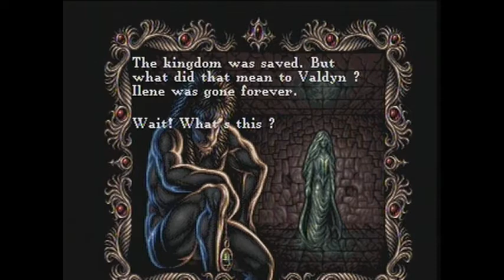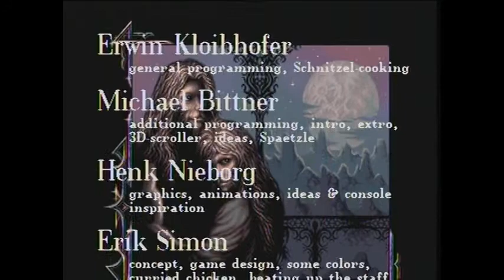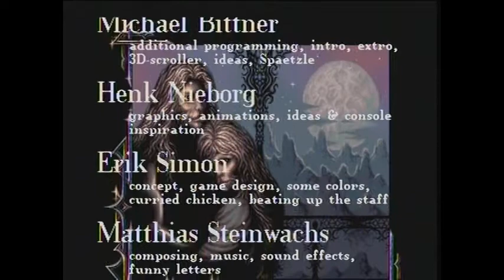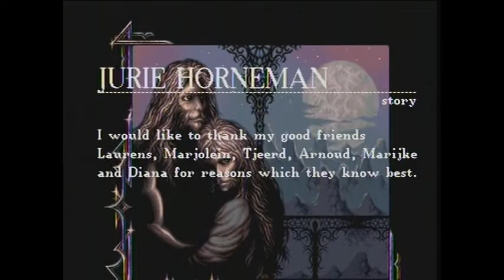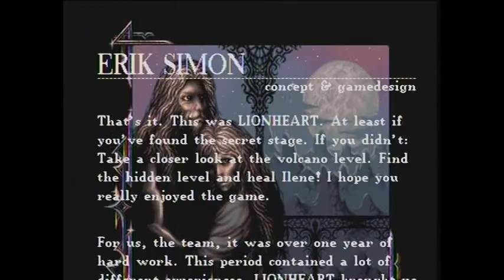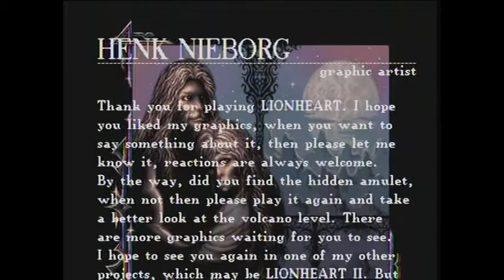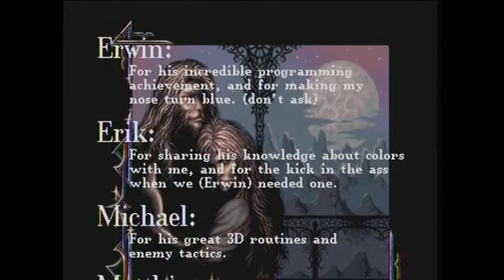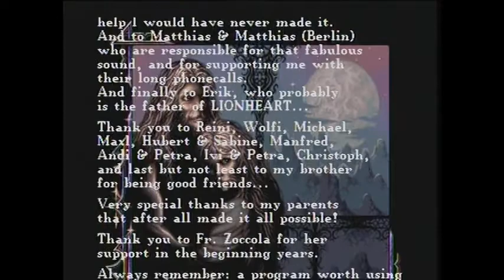Lionheart for the Commodore-Amiga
Developed and published by Thalion in 1993.  Lionheart was a platform hack/slash game for the Commodore Amiga - was not released on any other platform and if I remember correctly, was the last game released by Thalion.

I played through this using an infinite lives cheat.  The game really isn't that hard, it had just been years since I played it through to completion.

Captured on a Commodore Amiga 1200.